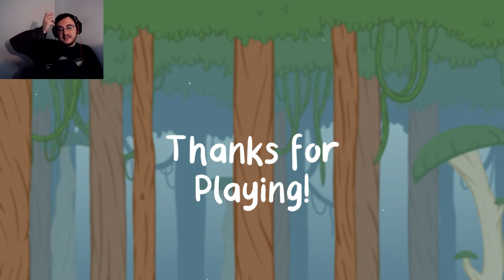The Forest Is Alive | Kiko